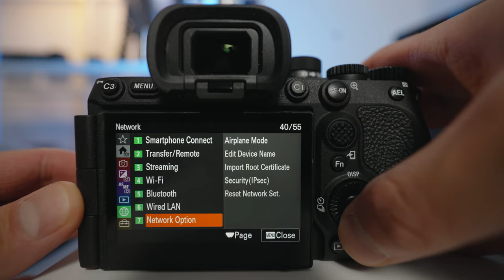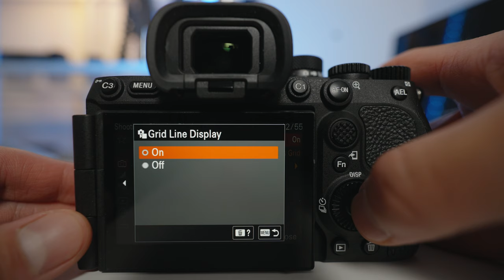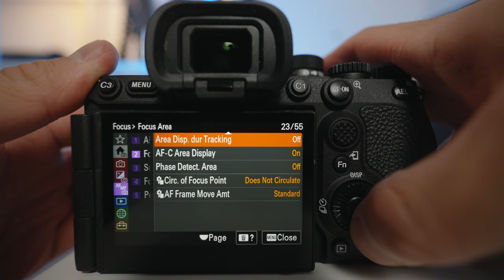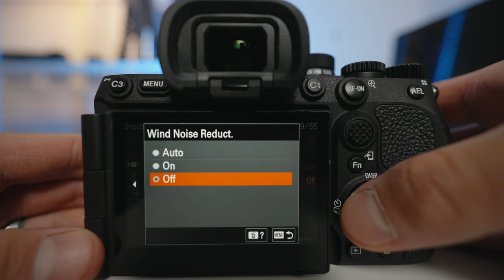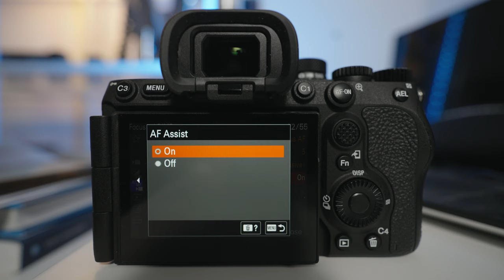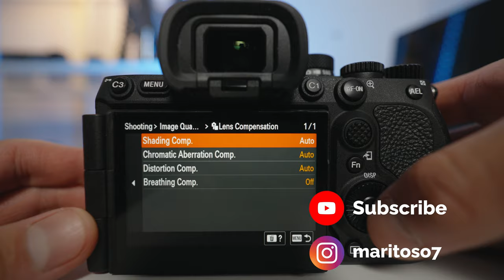SONY A7RV: Settings to Adjust BEFORE You Start Shooting | DO THIS FIRST!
In today's video I go over a few settings you can adjust first on the Sony a7rv before you even start shooting. This is how I like to set-up my camera before I shoot so some settings might apply to you or not depending on your personal preferences.

➡️➡️ Sony a7rv

⬇️Main Gear: ⬇️
BEST HYBRID CAMERA
BEST BUDGET ALL-AROUND LENS
BEST BUDGET WIDE ANGLE ZOOM LENS
SMALLER GIMBAL
PHONE GIMBAL